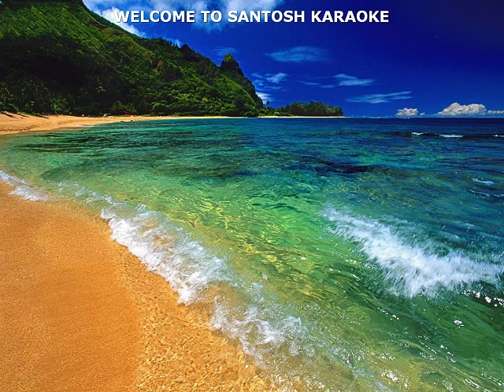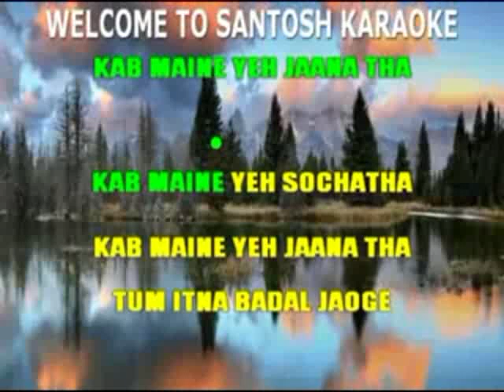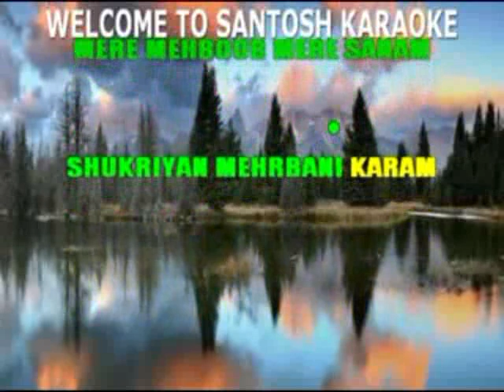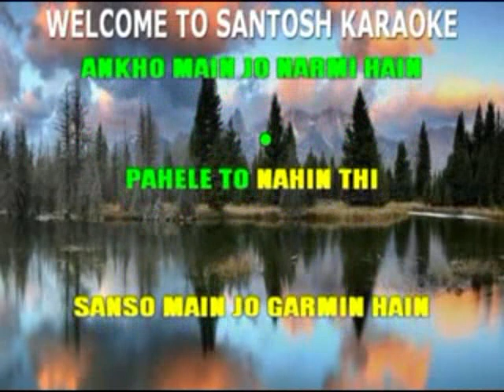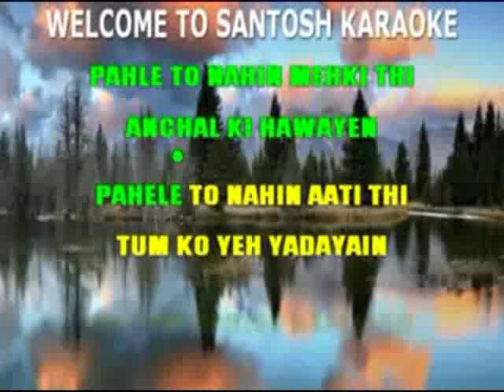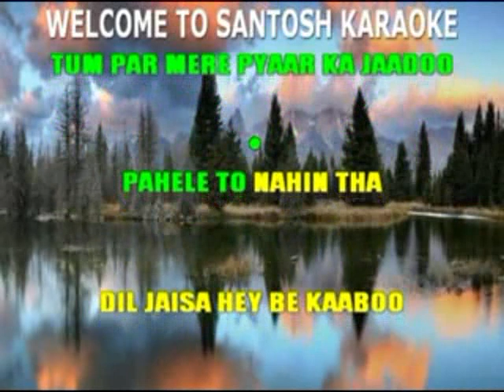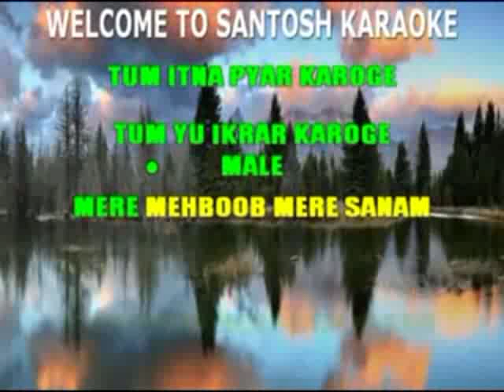978 Mere mehboob mere -Duplicate 1998-Udit Narayan and Alka Yagnik karaoke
978 Mere mehboob mere
Movie/Album:   Duplicate 1998
Singer : Udit Narayan and Alka Yagnik